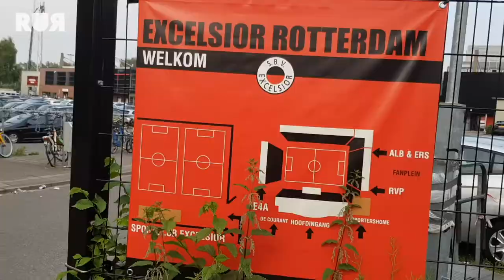Excelsior Barendrecht Vrouwen I VLOG #11 Afsluiting van het seizoen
Het seizoen zit er alweer op voor de dames van Excelsior Barendrecht. Naast de laatste training en wedstrijd, vertellen de speelsters wat zij het leukste vinden wat ze hebben meegemaakt.